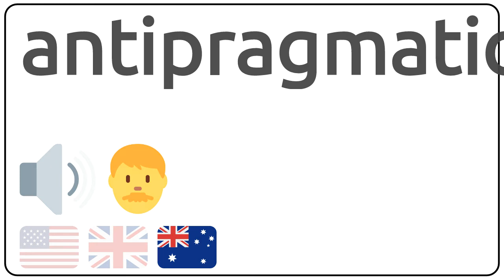How to pronounce antipragmaticism in english?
How to pronunce antipragmaticism in english
How to pronunce antipragmaticism in american accent 🇺🇸?
How to pronunce antipragmaticism in british accent 🇬🇧?
How to pronunce antipragmaticism in australian accent 🇦🇺?

Como se dice antipragmaticism en ingles?
Como se pronuncia antipragmaticism en ingles?